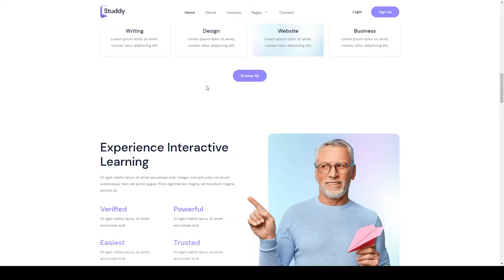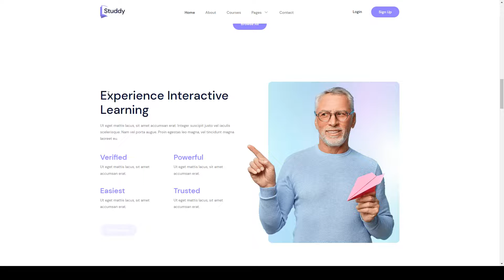Studdy - E-Learning and Online Courses Elementor Template Kit tutor school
Tags coaching, college, courses, e-learning, education, kindergarten, learning, online courses, online education, purple, school, teacher, tutor, university